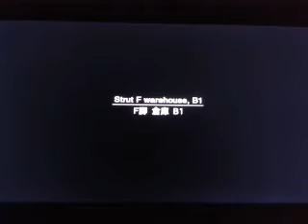MGS2 HD Collection Box Trick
With all 5 boxes in our inventor we are able to go to all area of the plant here. Some will earn us some M9 rounds here while the other will get us the camera early on to. This is a great way to move around the plant here. I was glad this work by the way as last time i played it. The covlbet had no boxes on so you could not finish the game on hard or extreme. And you could not proceed anywhere along the plant either as the screen would just have gone black.